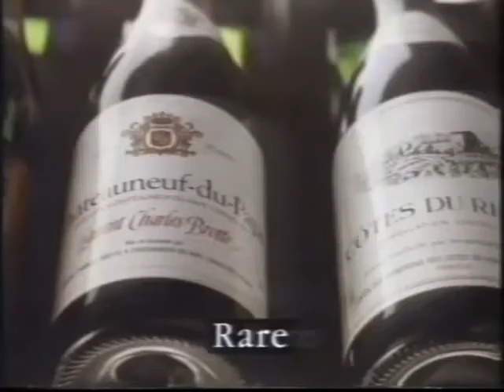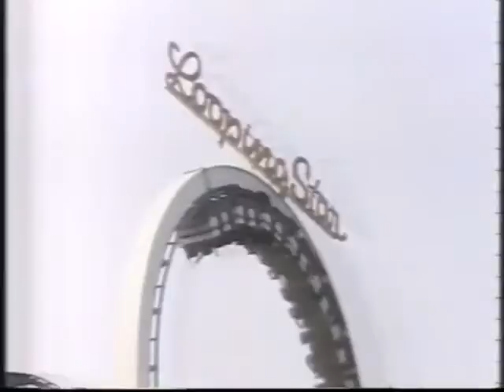80's Adverts Vol 43 Channel 4 5 April 1988